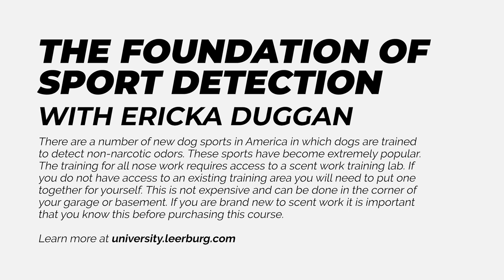Why Any Dog Can Be Trained in Scent Detection with Ericka Duggan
In this clip, Ericka will talk about why any dog can do scent work. The activity is self-reinforcing as are many behaviors both dogs and people do. It is not just about working for a reward, the search itself is fun and rewarding!